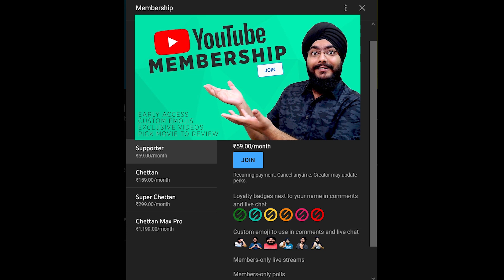Vidheyan (The Servile)1994 | Malayalam Movie Review | Adoor Gopalakrishnan | Mammootty, MR Gopakumar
Vidheyan (English: The Servile) is a 1994 Indian Malayalam language Drama film directed and written by Adoor Gopalakrishnan. It is a cinematic adaptation of the novella Bhaskara Pattelarum Ente Jeevithavum by Malayalam writer Zacharia. The film explores the master-slave relationship in a South Karnataka setting. Mammootty and M. R. Gopakumar plays the lead roles. The film won the National Film Award for Best Feature Film in Malayalam and Best Actor Award for Mammootty. It also won numerous awards at the Kerala State Film Awards, including the Best Film.